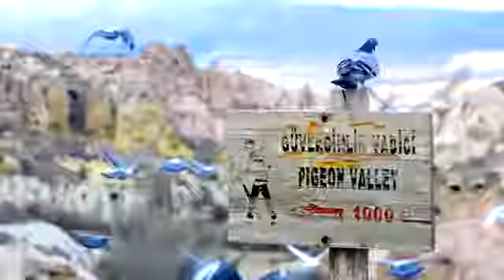Güzel Atlar Ülkesi Kapadokya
Türkiye'nin en güzel yerlerinden olan kapadokya.  İnsanı tamamen tarih öncesine götüren bir mekan